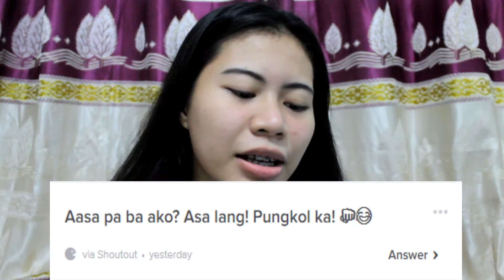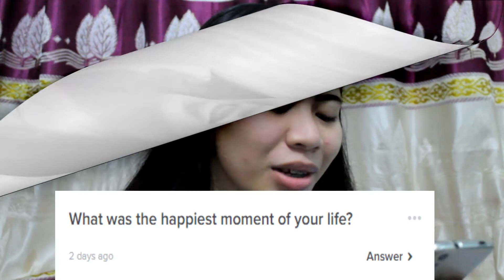Q&A with ur ghurl Angie 🌺 (ASKfm)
Discover her answers through her ASKfm account.

IG&twitter- @ayaalang